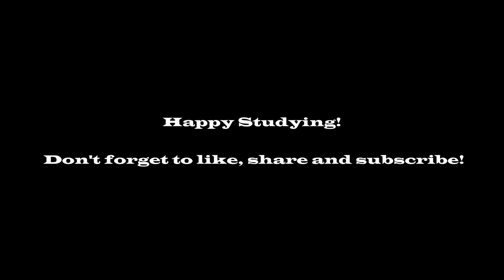3 HOUR Study Music Alpha Waves: Focus, Concentration, Relaxing and Brain Power Studying Music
Study Music for Improved Concentration. Best Music for Focus, Concentration, as a Study Aid, and for Reading. Study Music will Improve Concentration and Focus: Study Aid Music for Final Exam to increase Reading speed. Study Music for Final Exams and final exam study time is essential. You need the best Concentration Music, Focus Music to achieve top grades and feel like you aced the exam. Study and Ace that exam with the help of this Study Music for Concentration, Focus, Reading. Then Relax, Meditate and Soothe yourself with other peaceful music on our channel for Reiki, Healing and meditation. Study Music & Concentration Music is the ideal background music to help you to study, concentrate, focus and work more effectively. This Study and Focus Music is ideal instrumental music to help you study, focus and relax before that big test or exam. Our Studying Music for concentration uses alpha waves and binaural beats to boost concentration and brain power, and is the ideal relaxing music for stress relief. Our soothing music for studying can help you study for exams and focus at work. We also have Classical Music for studying and concentration which can be used as background music, music for relaxation and meditation music.

3 HOURS of relaxing, soft, instrumental music to sleep and study! ♫ Meditate and relax with the soothing, calm, tranquil music.

3 HOURS Beautiful Music for Studying and Sleeping (BGM)